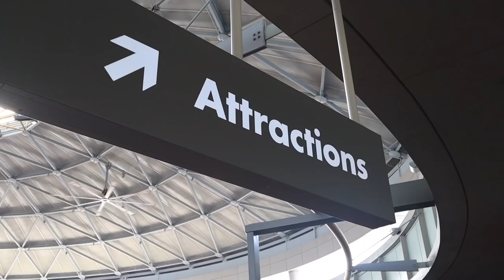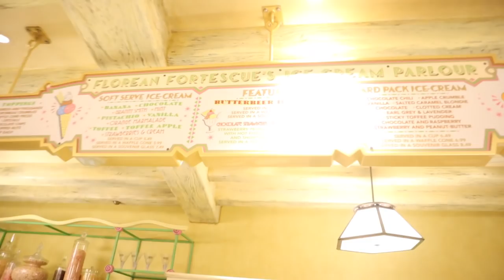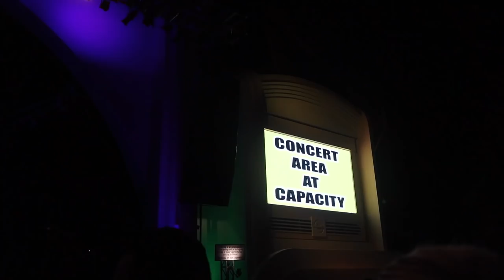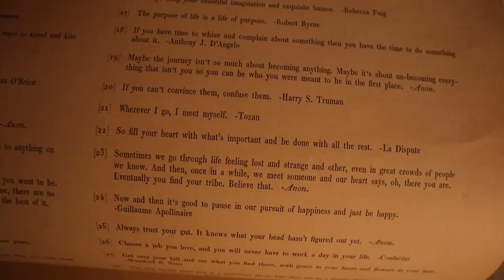Macklemore Sings "Let It Go" at Universal Studios Mardi Gras! | Diagon Alley Classics & Concert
We have been waiting an entire year for this! After oversleeping and missing the runDisney Princess Half Marathon weekend 10K (sorry!), we stroll into Universal ready for Macklemore. We enjoyed some quick Mardi Gras street fun before heading into Diagon Alley. We indulge in some classics: butterbeer ice cream and Gringotts! Thank goodness for single rider. Finally, it was time for the concert! All we can say is wow. What an inspirational creator, performer, rapper, and all around person. Every song was incredible and we loved seeing him interact with his daughter. Thank you Macklemore!